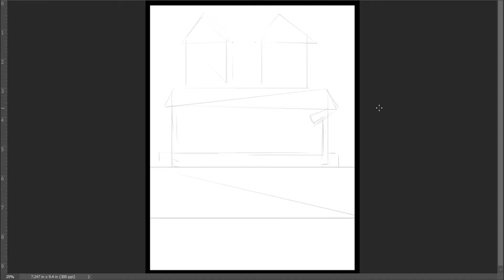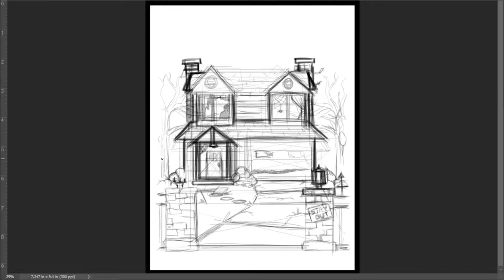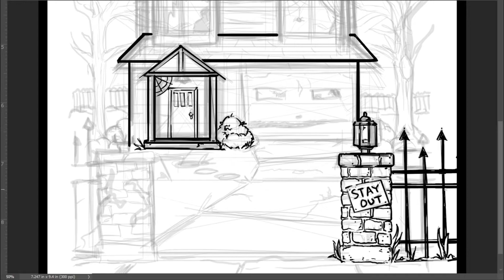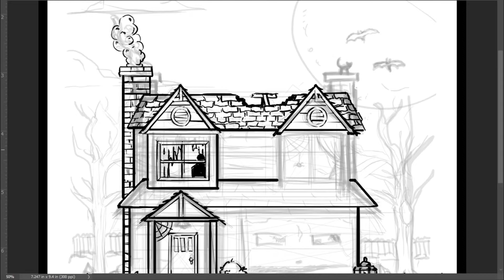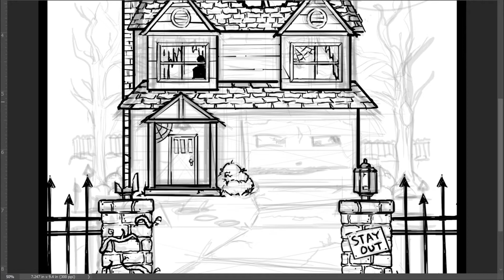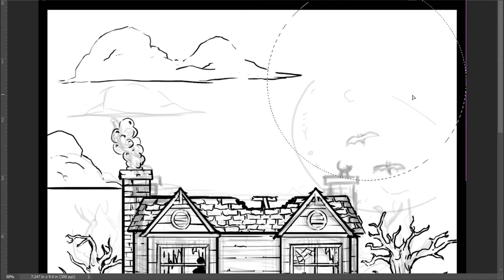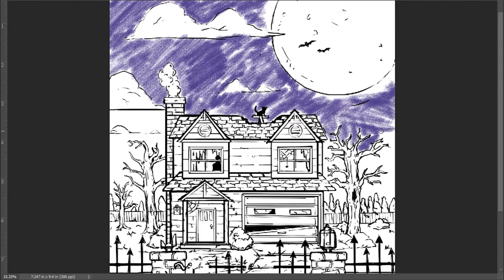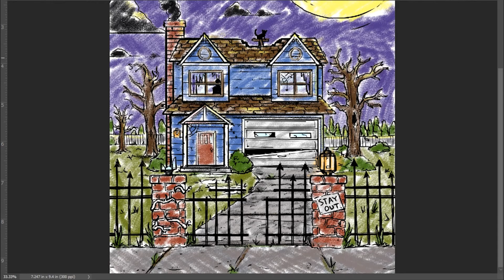Orion Illustrations; Halloween ColoringBook (Sneak Peak #4) - Final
This is a sneak peek of the cover of the new upcoming Coloring book. The theme this time is Halloween.

To order a copy of our other coloring book, "DINO", currently being sold on Amazon.

Artwork by Ryan Haywood.